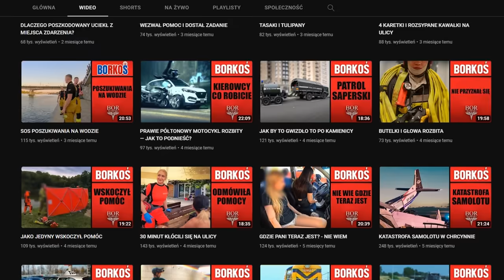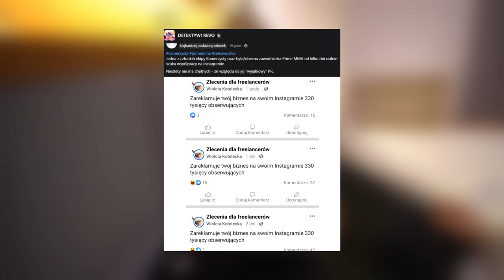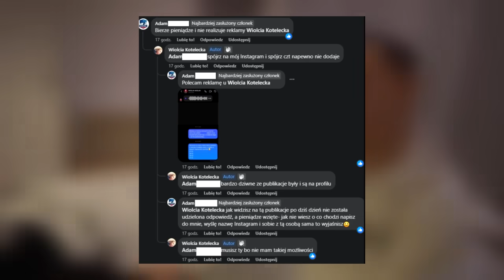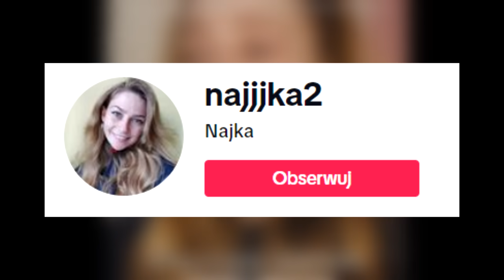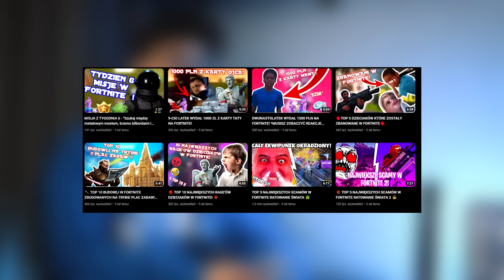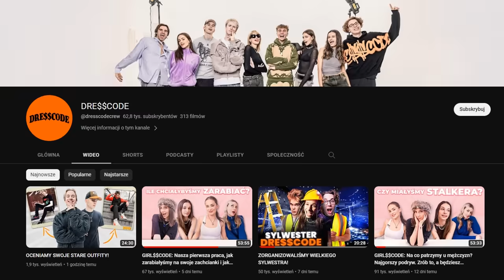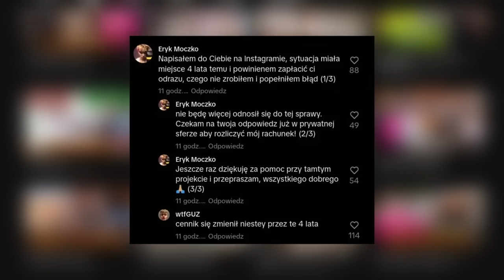MOCNE! KONOPSKYY MIAŁ WSPÓŁPRACOWAĆ Z TVP?! (STANOWSKI, CZVJNIK, FAGATA, BORKOŚ, DRESS CODE)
Udanego oglądania! xda